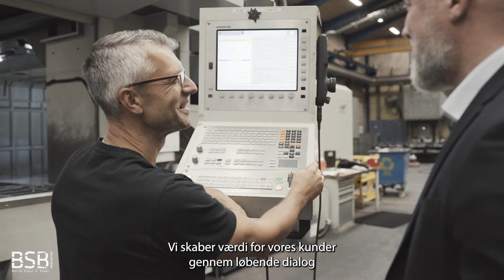CEO Morten Krusborg gør dig klogere på BSB Industry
CEO Morten Krusborg gør dig klogere på BSB Industry. Om starten, om løsningerne og den værdi, virksomheden skaber for deres samarbejdspartnere.